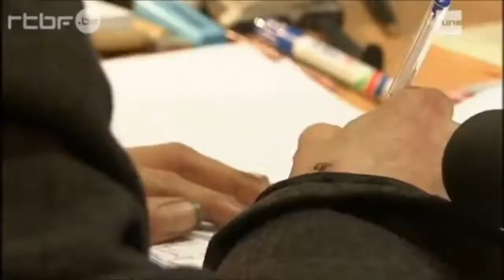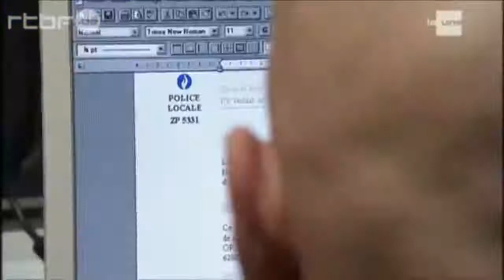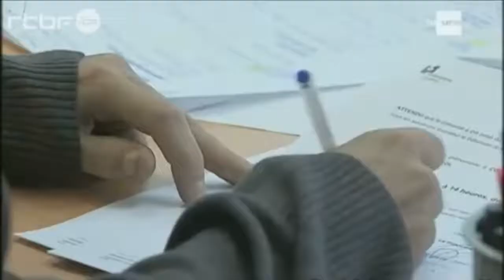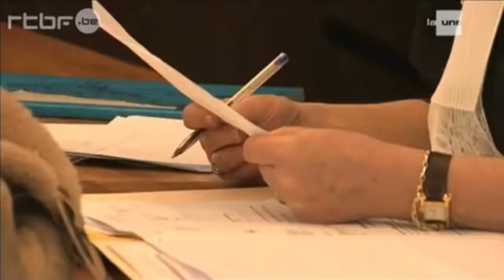Face au Juge ⚖️👮 best-off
L'"Organisation judiciaire" est l'ensemble des règles figurant dans le Code de l'Organisation judiciaire qui fixent le nom, la compétence, la composition, et la place qu'occupent les juridictions dans la hiérarchie du système judiciaire français, les attributions des magistrats, l'organisation des greffes et les rapports du service public de la Justice avec les professions réglementées qui y collaborent (avocats, notaires, huissiers, experts... ..). Le statut de ces professions font l'objet de dispositions légales et réglementaires qui ne sont pas incluses dans le Code.

Le Code de l'Organisation judiciaire résulte des décrets n°78-329 et 78-330 du 16 mars 1978. Il comprend deux parties, une partie dite législative contenant les articles commençant par la lettre "L" et une partie réglementaire contenant les articles commençant par la lettre "R".

Sur le site du Ministère de la Justice on peut consulter une liste clicable des juridictions classées par Cours d'appel y comprises celles de l'Outre Mer. La Loi n° 2020-290 du 23 mars 2020 d'urgence pour faire face à l'épidémie de covid-19 a apporté des modifications aux règles portant sur l'organisation judiciaire.

Besoin de votre soutien pour avancer